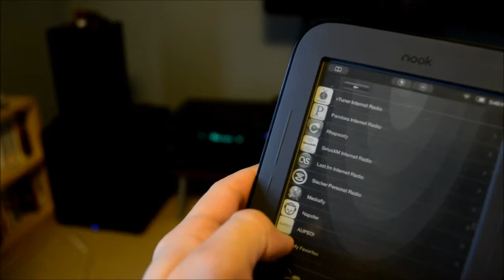Rooted Nook as a remote for Onkyo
testing nook as a remote for a TX-NR609... no opinion on music choice.